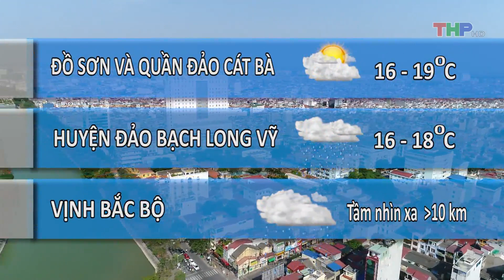Dự báo thời tiết tối (15/12/2018)